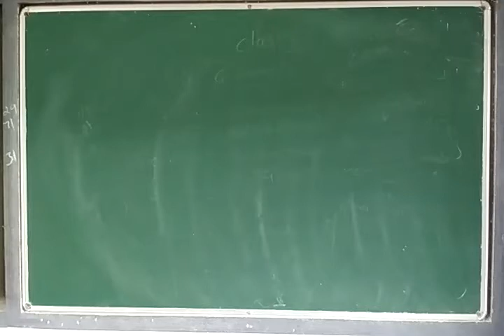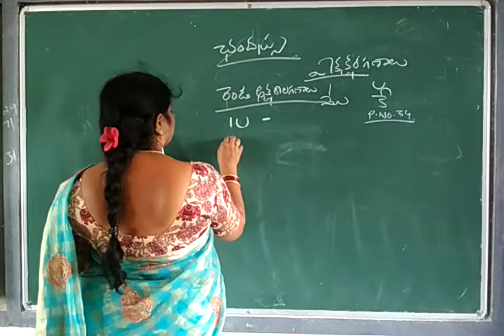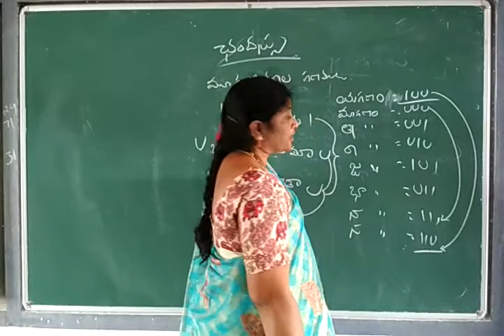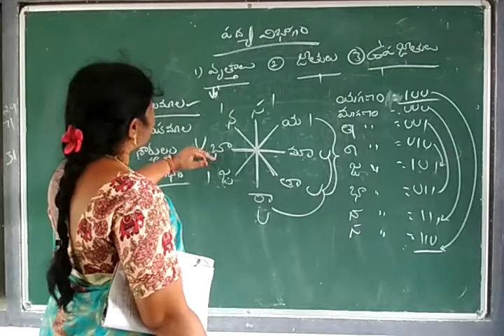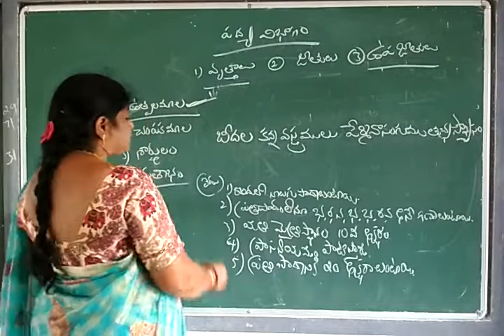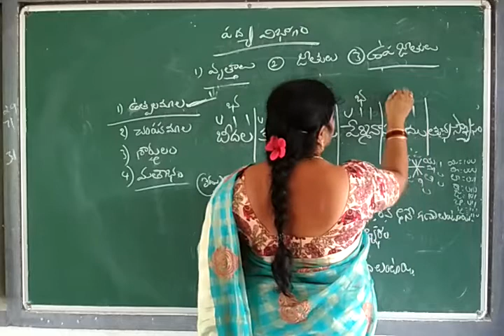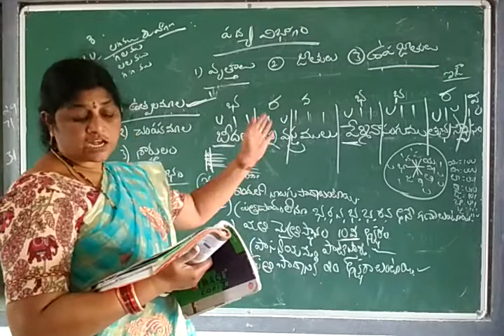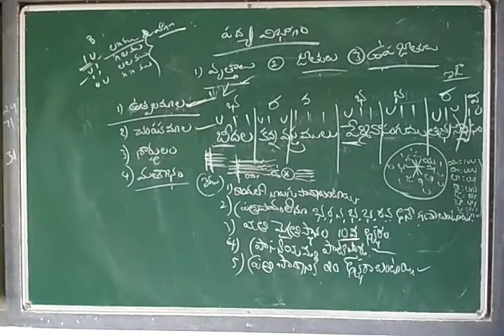10.class: Telugu chandassu(part-ll)